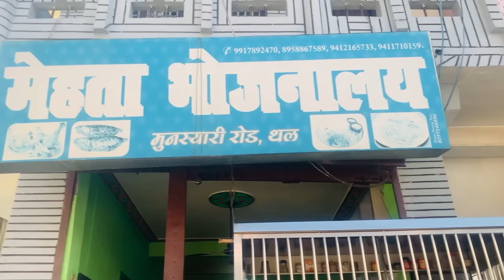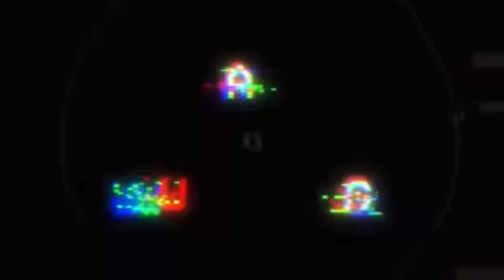Pahadi shadi // challiya dance//bhawna chuphal